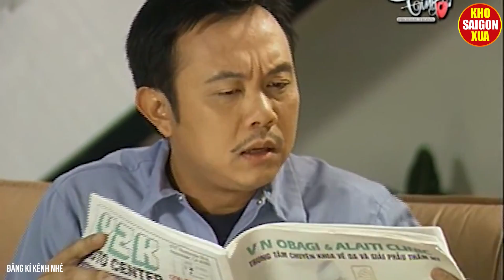Cười Sặc Cơm Hài Vợ Chồng Bá Đạo | Hài Hoài Linh, Chí Tài | Hài Kịch Hay Nhât 2022